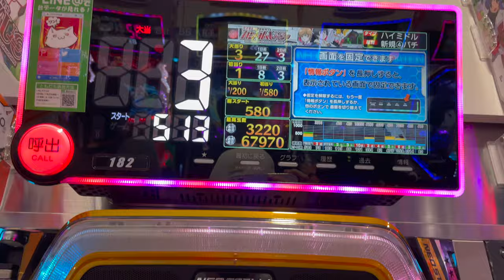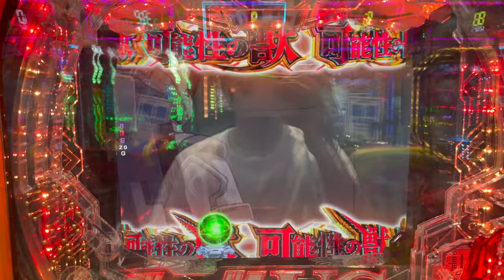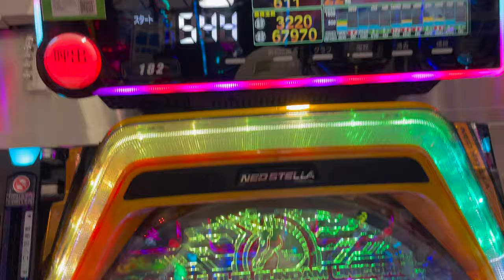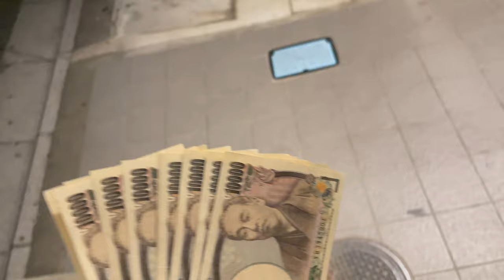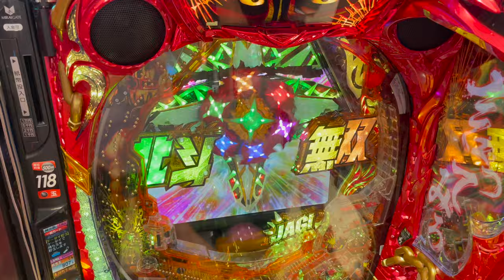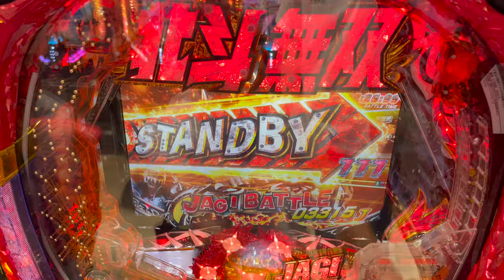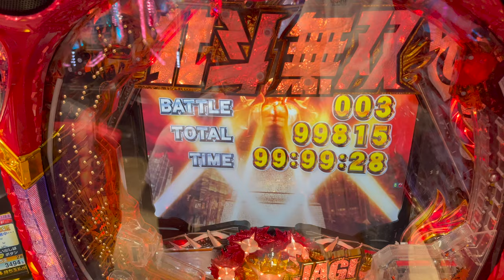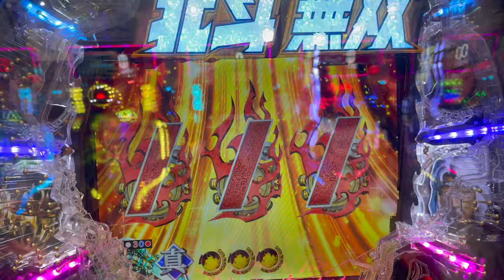[일본생활vlog] 파칭코 대박이후 하라짱도 아타리